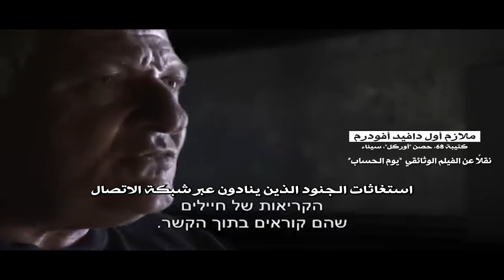ملازم أول ديفيد أفودرم يحكي كواليس كتبية 68 حصن "أوركل" نقلا عن الفيلم الوثائقي يوم الحساب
"الجزء الكارثي كان استغاثات الجنود الذين ينادون عبر شبكة الاتصال".. ملازم أول ديفيد أفودرم يحكي كواليس كتبية 68 حصن "أوركل" نقلا عن الفيلم الوثائقي